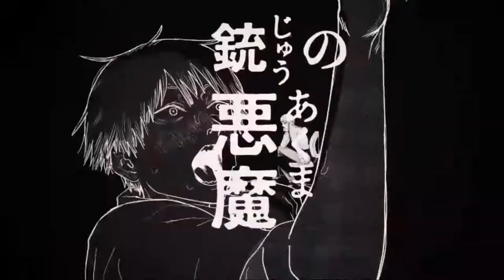Алексей Глызин - Ты не ангел. CHAINSAWMAN [AMV]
Решил сохранить данное видео на этом канале, ибо боюсь, что данный видеоматериал рано или поздно пропадёт. На канале больше не будет выходить AMV, но кто знает)